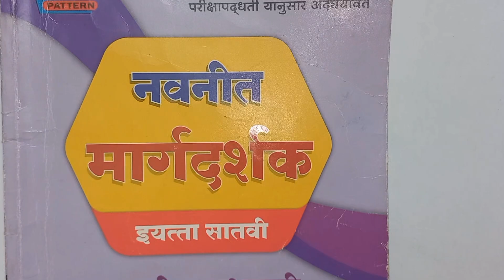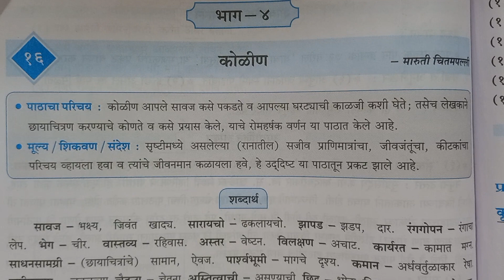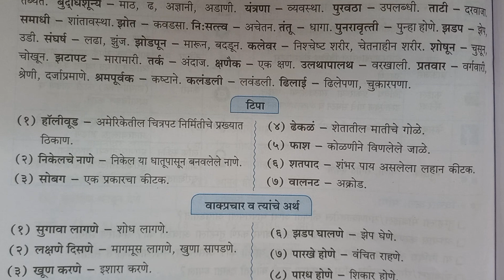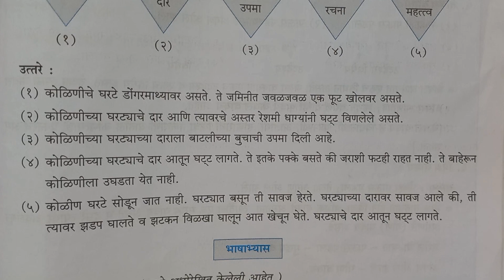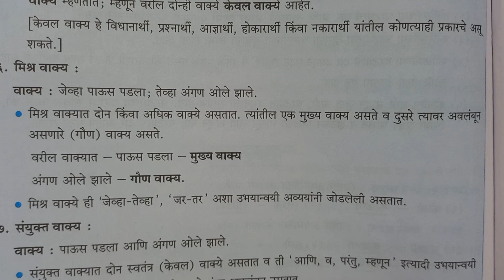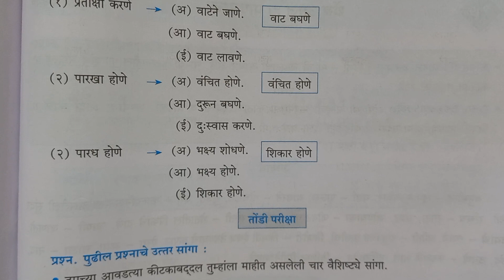7th Marathi पाठ 16.कोळीण स्वाध्याय/Questions answer Maharashtra board#7th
7th Marathi पाठ 16.कोळीण स्वाध्याय/Questions answer Maharashtra board#7th